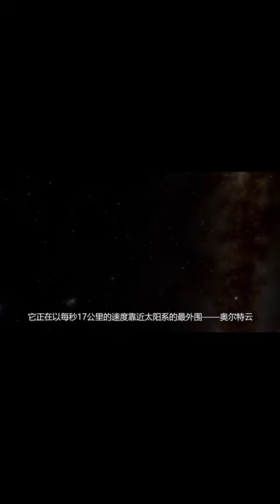宇宙有多大？如果把宇宙看作一片沙漠，地球只是一粒沙子~1 漲知識tw$